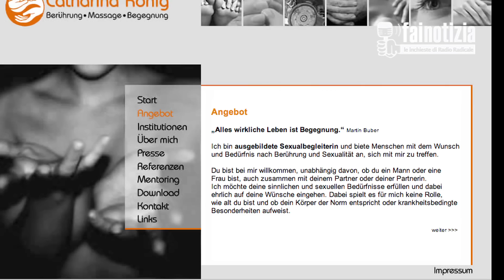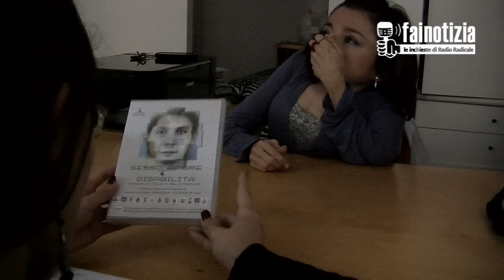SexAbility - L' assistenza sessuale in Italia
Gli assistenti sessuali sono delle figure professionali che, dopo aver seguito uno specifico corso di formazione, aiutano persone affette da disabilità fisica o psichica a vivere delle esperienze affettive ed erotiche. Al prezzo di circa 100-150 euro l'ora, gli assistenti sessuali vivono con i disabili delle esperienze fisiche che spaziano dalle carezze ai massaggi, dalla conoscenza del proprio corpo, all'insegnamento dell'autoerotismo. Questa figura professionale esiste in Svizzera, Germania, Olanda e Danimarca.
In Italia lo scorso novembre, Maximiliano Ulivieri, blogger affetto da distrofia muscolare, ha lanciato la petizione on line "Assistenza sessuale. E' una scelta." che mira a introdurre la figura dell'assistente sessuale anche nel nostro Paese.
Dalle testimonianze raccolte emerge quanto la vita affettiva e sessuale sia essenziale ai fini del benessere psicofisico anche se troppo spesso la maggior parte delle persone con disabilità, incontra notevoli difficoltà nell'espressione della propria sfera sessuale.

Interviste a:
Luana Denegri
Debora de Angelis, testimonial "Love Giver"
Lorenzo Fumagalli, assistente sessuale svizzero
Valerio Serafini
Loredana Di Stefano
Fabrizio Quattrini, direttore Istituto di Sessuologia Scientifica - Roma
Eric Hassler, assistente sessuale tedesco
Gerardo Ozzimo
Giulia Cirillo
Maura Peppoloni, Unione Lotta Italiana alla Distrofia Muscolare
Roberto Federici, Operaore Istituto Vaccari
Adriano Silanus, regista
Priscilla Berardi, psicoterapeuta
Consuelo Battistelli, Blindsight Project
Alessandro
Cristiana Bartoli, psicologa Istituto Vaccari
Roberto Altieri, neuropsichiatra
Raffaella Granata, educatrice istituto Vaccari
Nicolò Mariani, psicologo
Chiara Simonelli, direttrice Istituto Sessuologia Clinica - Roma

di Valeria DEFILIPPIS e Gabriella TESORO
Riprese e Montaggio: Daniela SALA